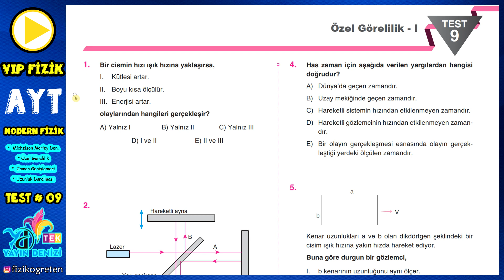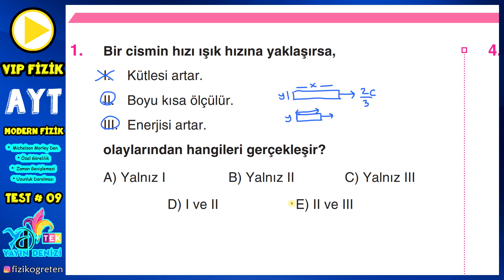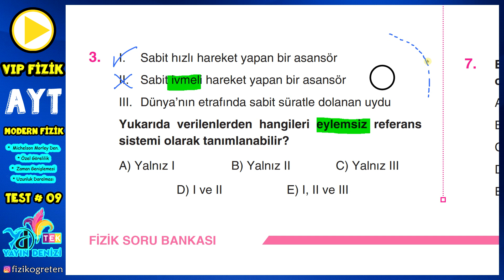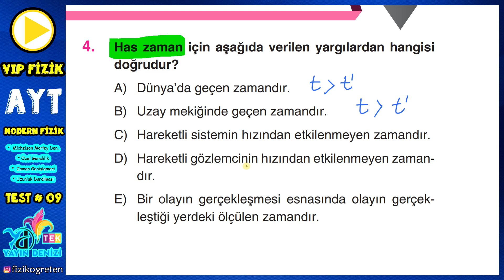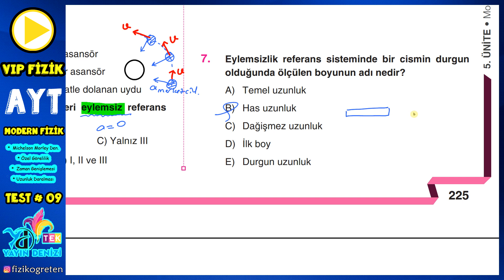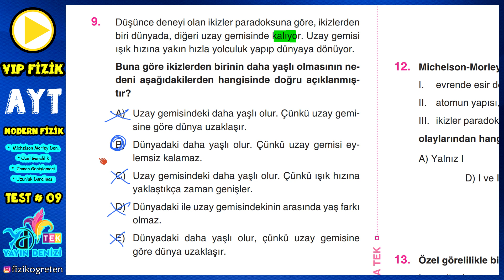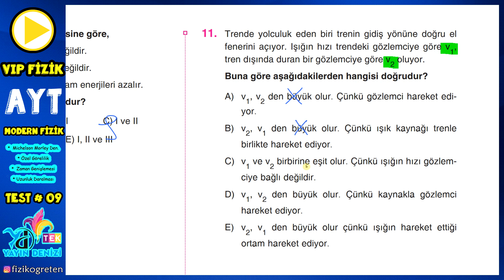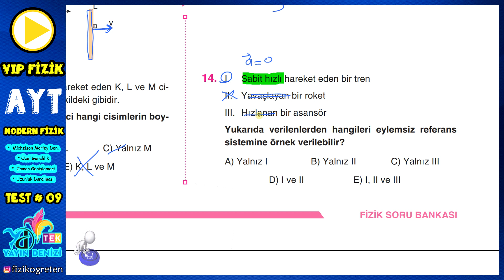Özel Görelilik | Modern Fizik | Test 09 | Yayın Denizi | TEK | AYT Fizik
Fizik Öğrenmek Herkesin Hakkı ! Türkiyenin En Güncel Fizik Kanalı !!! VIP FİZİK Ailesine Katılmak Sizi Fizikte Bir Adım Öne Taşıyacaktır... [ Sadece 1 video sonra ] Fiziğe karşı düşünceleriniz değişecektir.
Özel Görelilik | Modern Fizik | Test 09 | Yayın Denizi | TEK | AYT Fizik Soru bankası

* Siyah Cisim Işıması
* Michelson Morley Deneyi
* Özel Görelilik
* Zaman Genişlemesi
* Uzunluk daralması
* İkizler Paradoksu
* Atom Altı Parçacıklar
* Fermiyon,  Kuarklar, Hadronlar, Baryonlar, Mezonlar, Bozonlar, Leptonlar